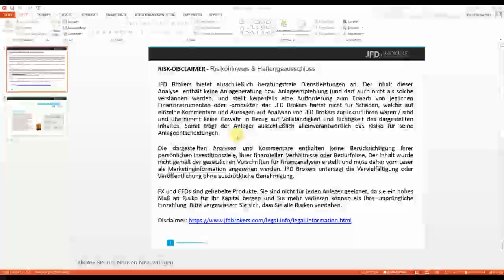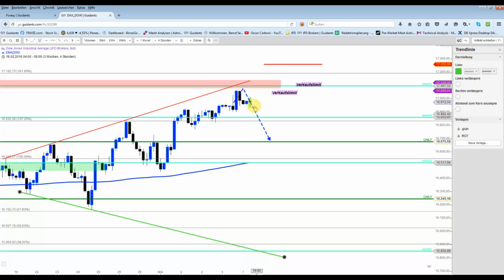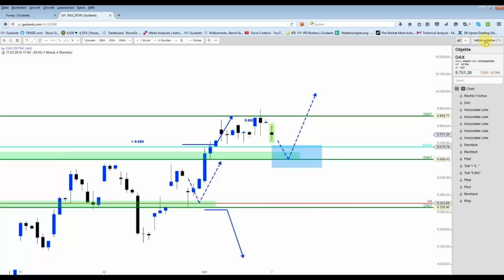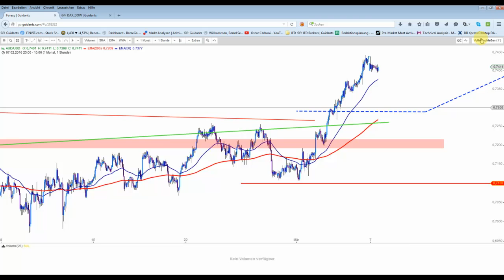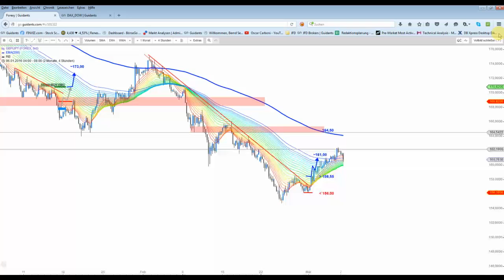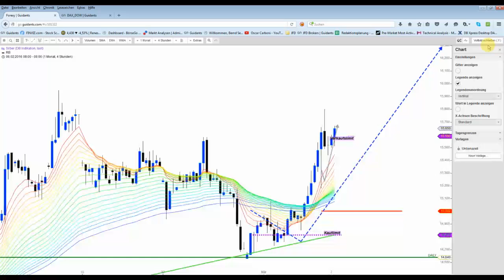DAX - Korrekturzone ausgemacht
Der DAX startete schwach in die Woche, so dass der Dow Short aktuell deutlich im Gewinn steht. Bis Dienstag könnte sich die Konsolidierung hinziehen, dann muss man die neu entstandenen Muster begutachten.